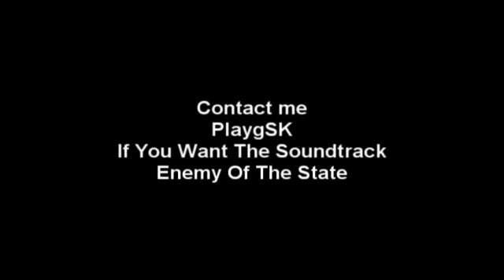Enemy of the State Intro Soundtrack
Enemy of the state Soundtrack